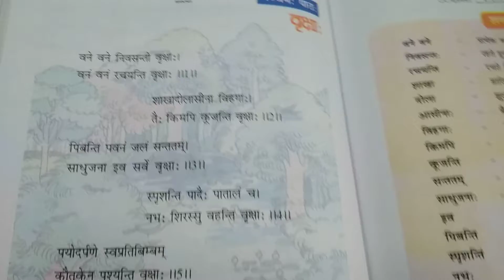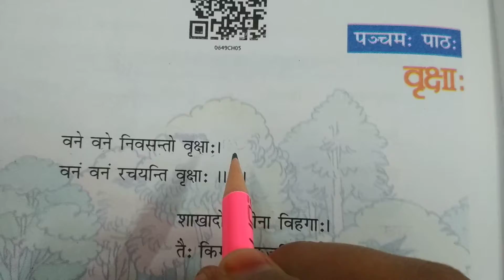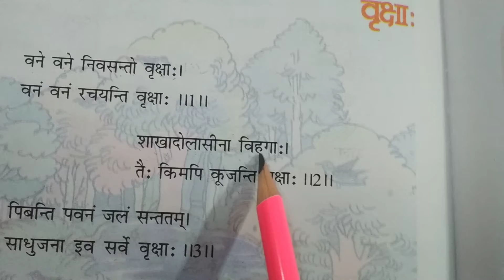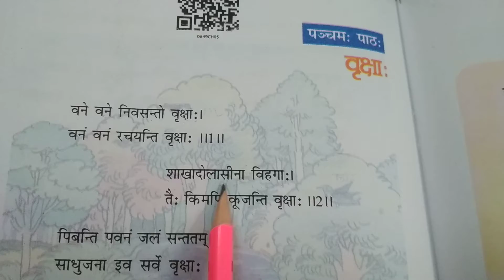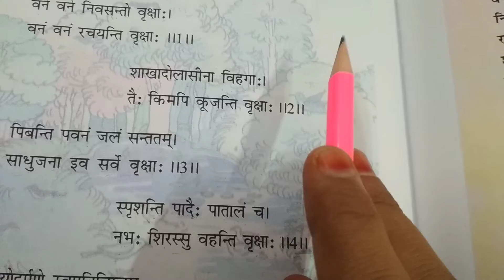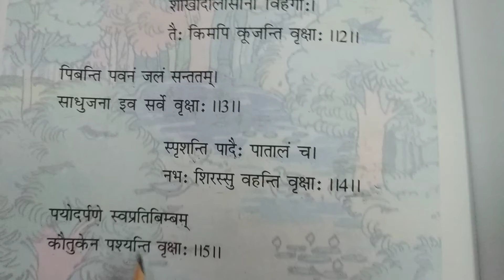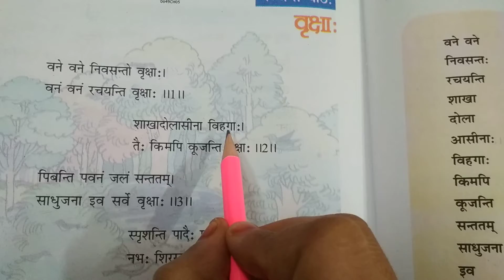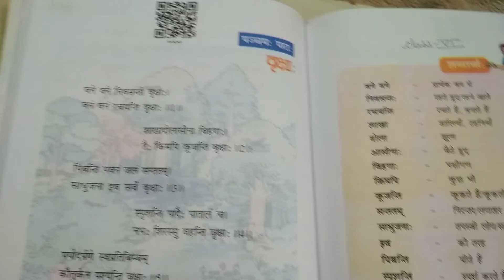Sanskrit class 6 by Divya vaishnav